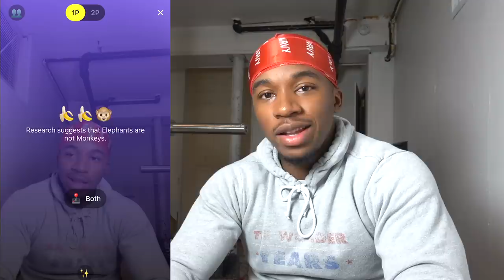I'll Give You $20 If You Can Make Me Laugh Or Smile | Monkey App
We back with another Monkey App video where i tell people I'll Give Them $20 if They Can Make Me Laugh